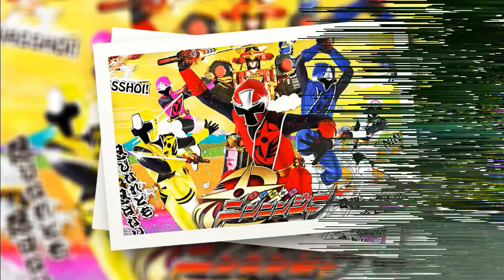Kamen Rider Build Episode 37 Preview: Saving His Partner, Ryuga Ultimate Power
Finally Ryuga free from Evolt. But this time it's Sento's turn to be saved. Can Ryuga save his partner when he loses the ability to turn into Kamen Rider? Kamen Rider Build the next episode gets smoldering with Ryuga again holding the lead role as a hero.
Make sure that we Don't miss it. Ciao..